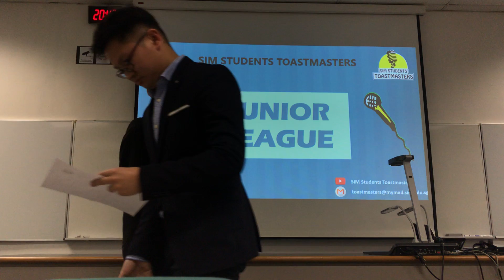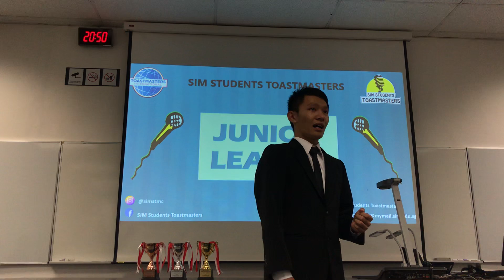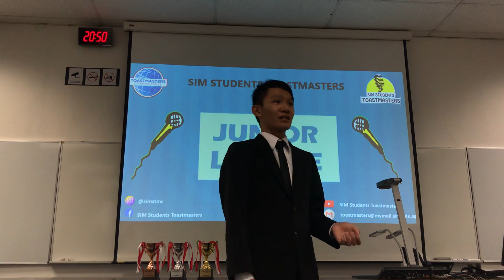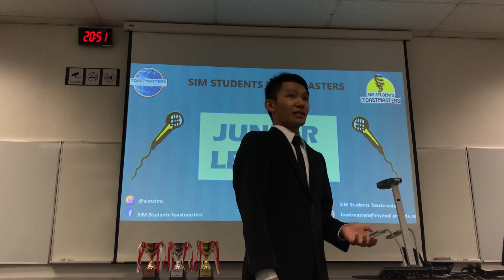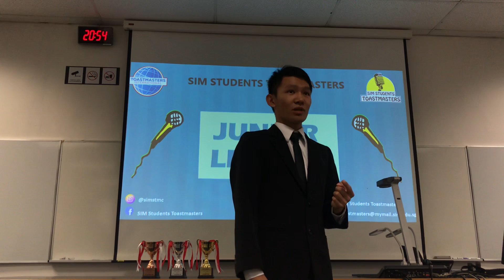SIM Students Toastmasters - Felix’s Junior League Speech